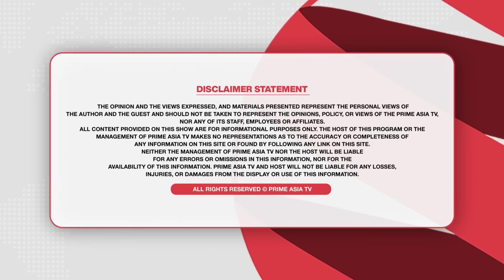Prime Discussion (2415) || ਵਿਰੋਧੀ ਆਗੂਆਂ ਦੇ ਪਿੱਛੇ ਪਈ ਫਿਰਦੀ ਈ ਡੀ, ਨਿੱਤ ਨਵੇਂ ਕੇਸ 'ਚ ਇਮਰਾਨ ਫਸਾਇਆ ਜਾ ਰਿਹੈ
24 hours Local Punjabi Channel